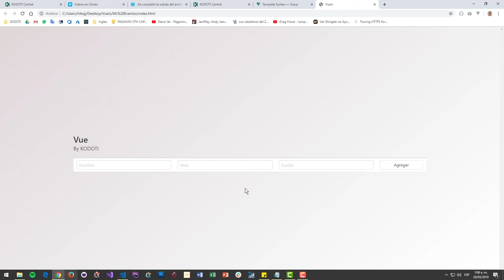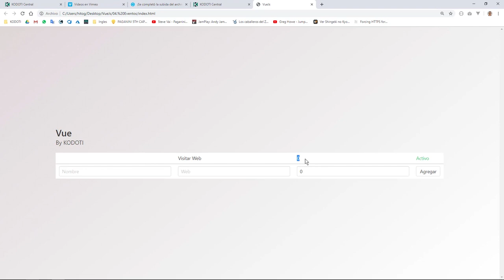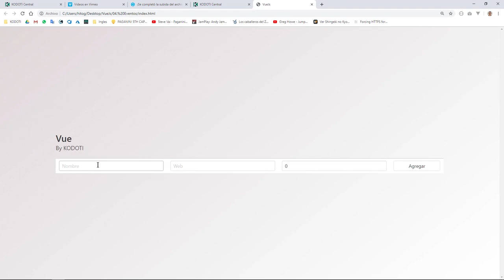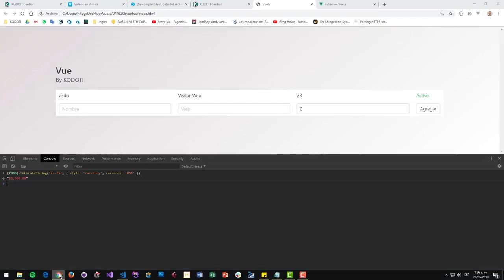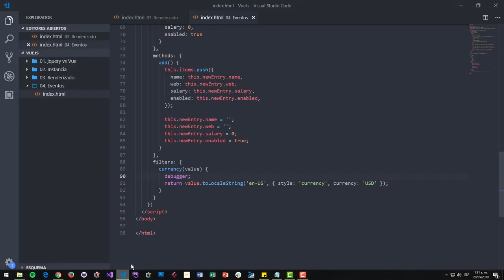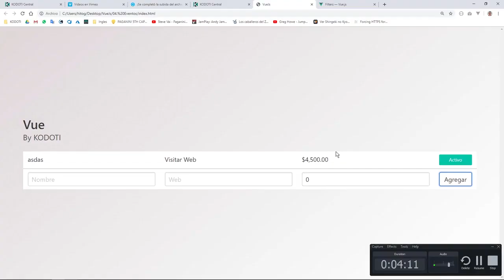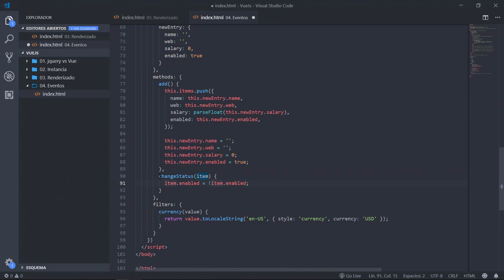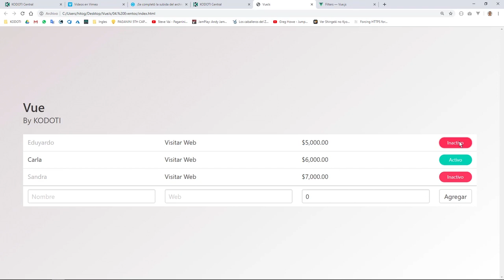05. VueJs de Cero a Ninja - Modelos, atributos, clases y eventos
VueJs es uno de los frameworks más populares en el mercado actual
y en este curso aprenderás a usarlo desde cero.